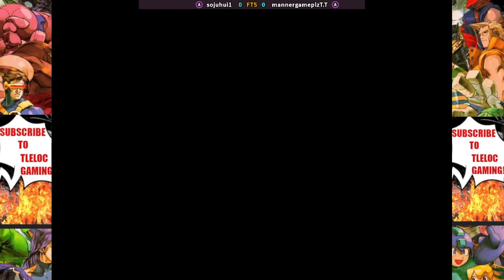The King of Fighters 98: Sojuhui1 vs Mannergameplz FT5 pt 1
These Marvel vs Capcom 2 matches are from Xbox live (Xbox 360), PlayStation 3 (PSN), Nulldc Bear(Dreamcast Emulator) and from Fightcade 2(emulator)

Estas Retas de Marvel vs capcom 2 son de Xbox Live (xbox360), PlayStation 3 (PSN),  Nulldc Bear(Emulador de Dreamcast) and from Fightcade 2(emulador)

mvc2, marvel vs capcom 2, tleloc, mvc2 tleloc